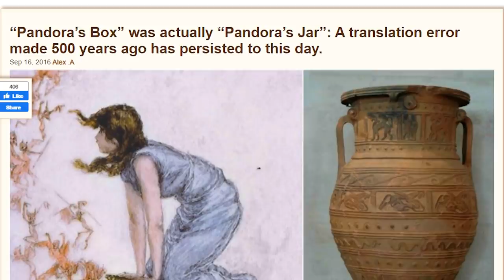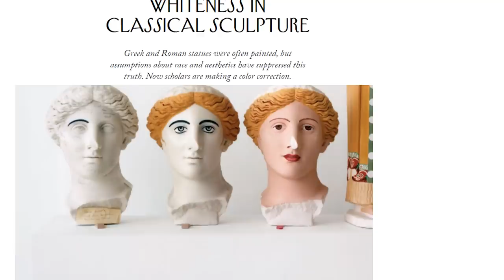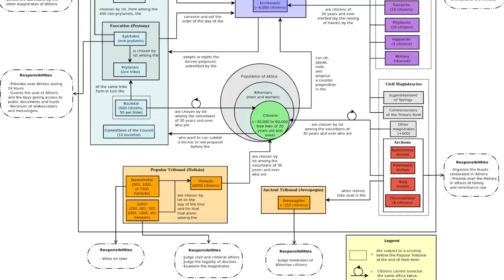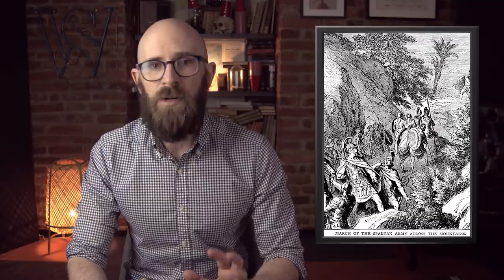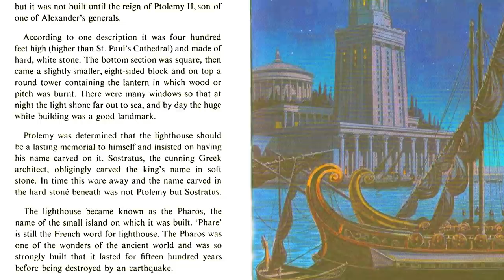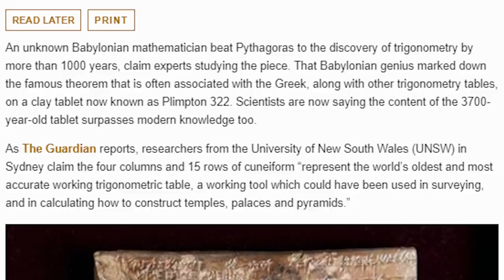Modern Myths About Ancient Greece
Ancient Greek culture has fascinated the world since it could first be considered ancient...